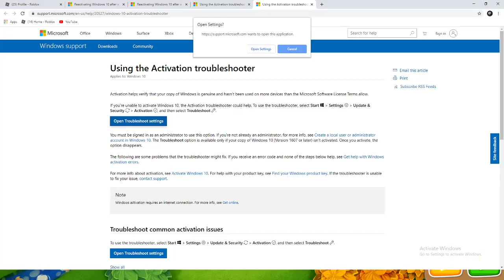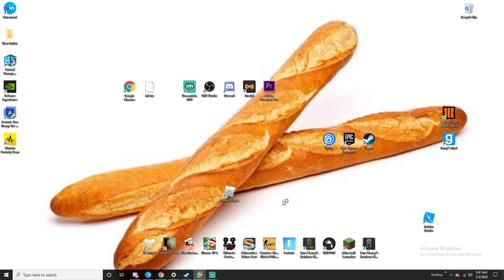balloon td 6 we too good :)